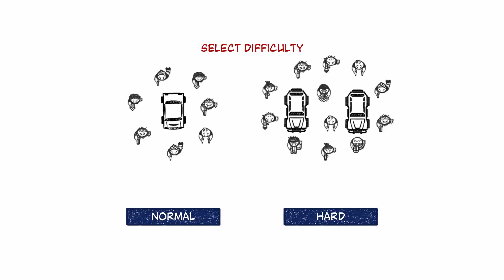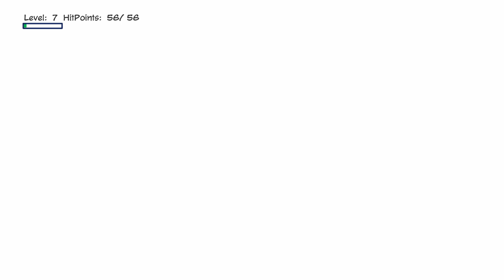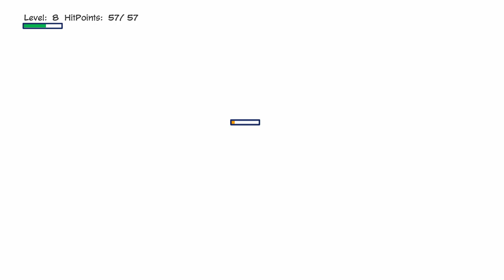State of Anarchy: Master of Mayhem for Nintendo Switch | Opening 25 Minutes & First Boss Battle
We play State of Anarchy: Master of Mayhem on Nintendo Switch & give you a look the game's opening half hour and the stage & weapon variety offered by this Switch eShop release.